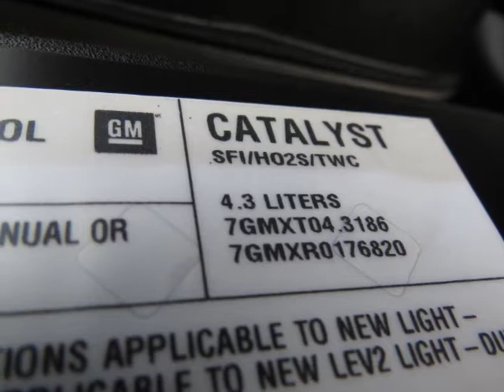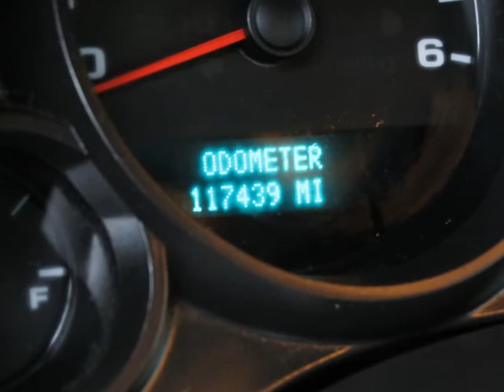Grey Chevy Silverado for sale Davison MI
Here at Hank Graff Chevrolet we offer 100's of used cars to choose from. All near Lapeer, MI. Up for sale is this Chevy Silverado along with many other makes, such as Buick, GMC, Chrysler, and Cadillac. Here is a link to our current Chevy inventory and request your quote today. We offer online shopping from the comfort of your own home! "Shop Click Drive", your one stop shop. We can also be reached at (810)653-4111 here is a link to our hours and directions